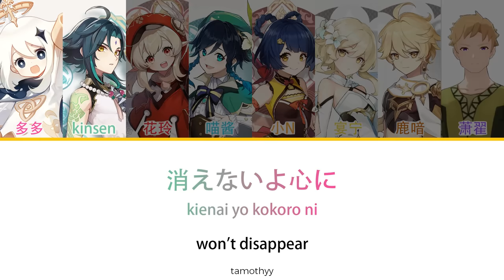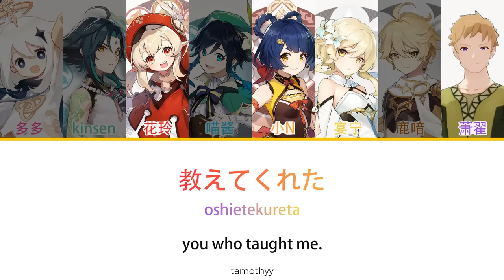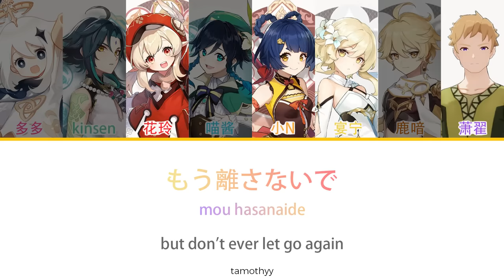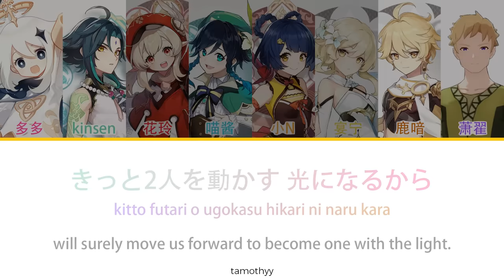Hikaru Nara (光るなら) - Genshin Chinese VAs || Colour Coded Lyrics (Kan/Rom/Eng)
Singers:
多多 - Paimon
kinsen - Xiao, Chongyun
花玲 - Klee
喵酱 - Venti
小N - Xiangling
宴宁 - Lumine, Noelle, Qiqi
鹿喑 - Aether
萧翟 - Albert, Cowardly Fatui, Pervases

So, this cover was released a couple days ago, and I noticed nobody had uploaded it to YouTube yet so I decided to take it upon myself to do it lmao (complete with colour coded lyrics and translations :0 ). Enjoy! Also, a quick preemptive apology for any mistakes I might've made in this video :') sorry!